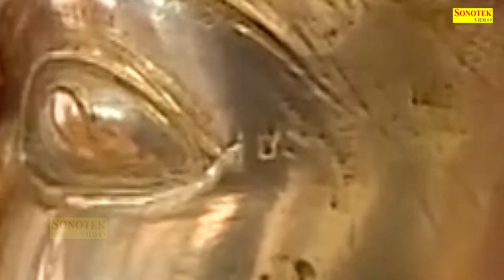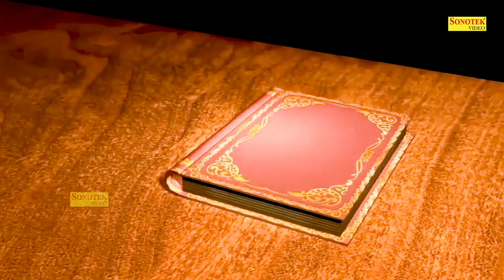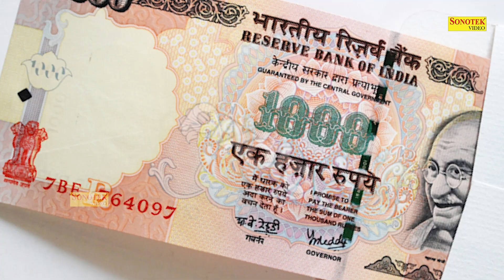लक्ष्मी माता भजन :- सिन्धुसुता विष्णु प्रिया | Sindhu Suta Vishnu Priya | Nonstop Mahalaxmi Bhajan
Title :- लक्ष्मी माता भजन | सिन्धुसुता विष्णु प्रिया | Sindhu Suta Vishnu Priya